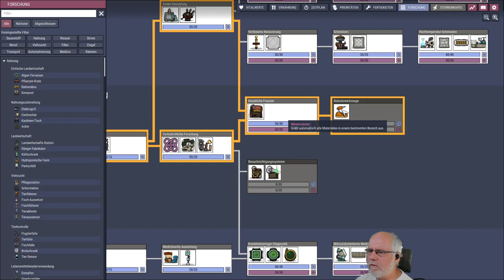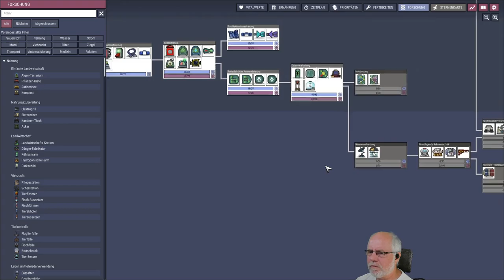Oxygen not included deutsch S2E103